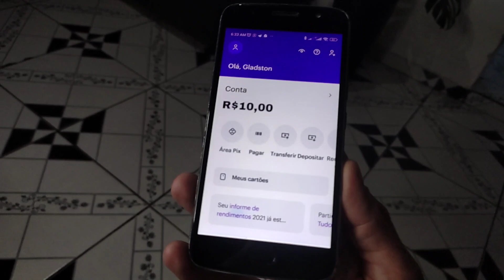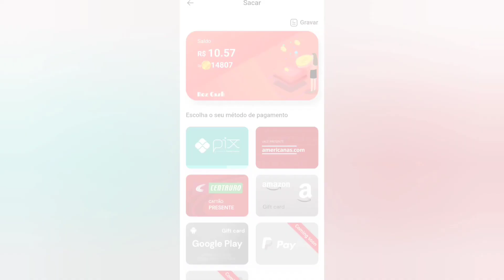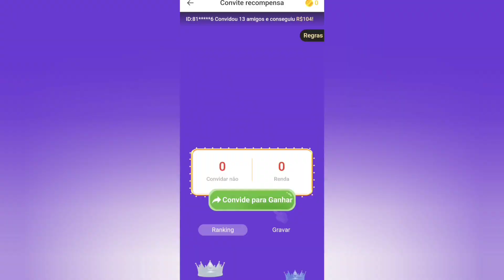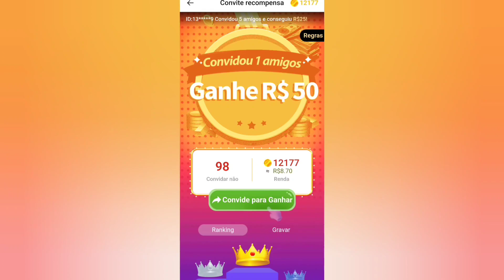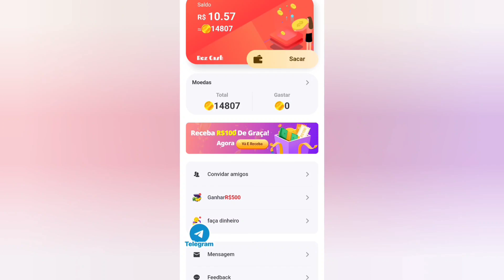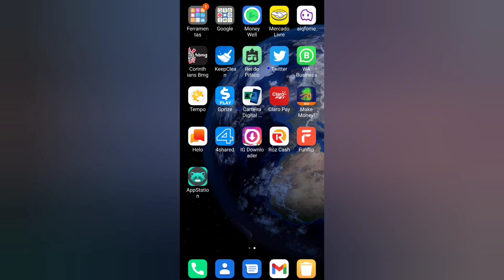R$10,00 REAIS NO CADASTRO VIA PIX SEM PRECISAR GASTAR NOVO APP PAGANDO NO CADASTRO 2022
Site oficial obotdopix👇
APP DO MOMENTO
APPS PAGANDO POR INDICAÇÃO
Ganhe R$10 reais no Cadastro Baixe e Ganhe
CADASTRE E GANHE 20 Reias!
Clique no link abra uma conta grátis no PagBank pelo celular.
(PARA ATIVAR A PROMOÇÃO E RECEBER OS 20 REAIS PAGUE QUALQUER CONTA NO APP OU FAÇA UMA RECARGA DE CELULAR E RECEBA SEUS 20 REAIS)
NOVO APP IGUAL TIKTOK E KWAI
Baixe e Ganhe👇
Baixe o Kwai e Ganhe até 80 reais
Meu código: Kwai 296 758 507
Baixe e Ganhe até 80 reais no Tiktok
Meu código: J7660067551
FUNPLIP💸
Meu código: 50926230
Olá Sejam bem Vindos ao meu canal. Aqui eu te ajudo a ganhar dinheiro com aplicativos usando apenas o seu celular📱
Vídeos Novos todos os dias para vocês🎬
Deixem sugestões de vídeos nos comentários
Para ajudar o nosso canal a continuar crescendo e trazer mais vídeos pra vocês com dicas de como ganhar dinheiro na internet usando apenas nosso celular, deixa o likezinho se inscreva no canal e ativa o sino porque sai vídeos novos todos os dias pra vocês, Tmj até o próximo vídeo e...fuuuiii❤️